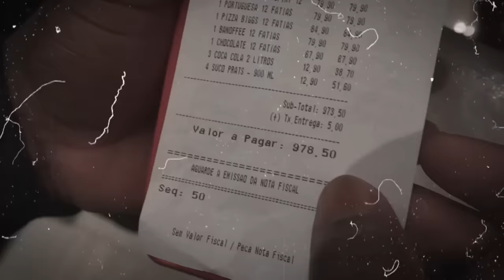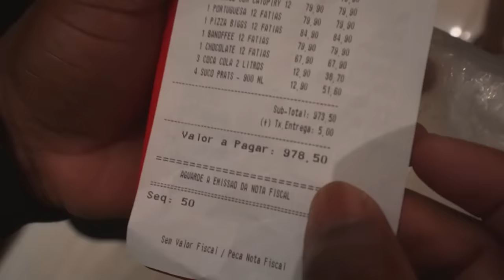O MAIOR DESAFIO DO CARTÃO !! * 25 pessoas * e caiu em quem ??